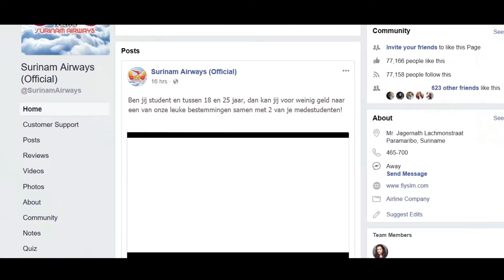Mate Escape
Jij bent student tussen de 18 en 25 jaar en jij hebt een studentenpas? Jij wil samen met 2 andere studenten op reis? Surinam Airways biedt jou de laagste vliegtarieven ooit.